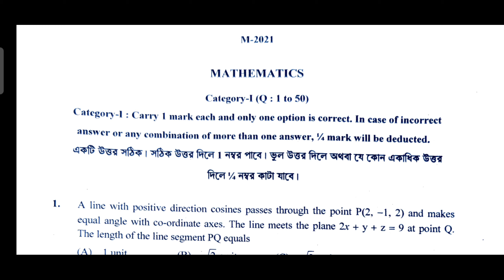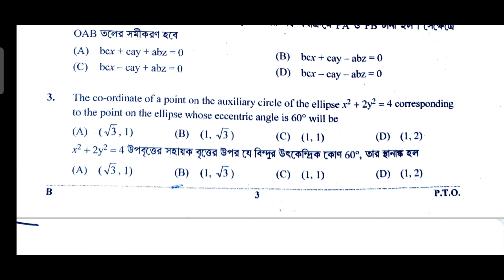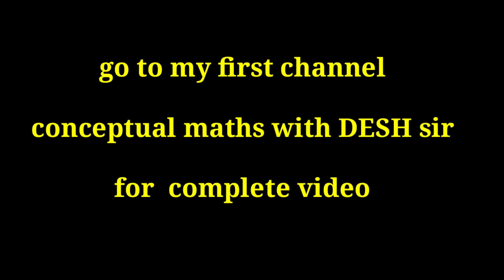Answer key Maths wbjee 2021 l Check your Score l কত নম্বর পাবে, rank কেমন হবে, কোন কলেজ পাবে?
mathematics WBjee 2021 complete answer key link given below

marks vs rank vs college WBJEE
কত marks পেলে কত rank হতে পারে এবং সেই rank এ কোন কলেজ পেতে পারো তোমরা

wbjee syllabus all information

5 years chapter wise MATHS strategy

my_new_YouTube_channel link
আমার নতুন ইউটিউব চ্যানেল

basically  in my above new channel discuss about
All entrance exam after HS and Madhyamik

Wbjee
jee main
jee advance
NDA
BSc nursing
ANM nursing
GNM nursing
Paramedical courses
NEET
Agriculture
etc
and

and Update news..

বিশেষ করে আমার ছাত্র-ছাত্রীদের এবং বন্ধু-বান্ধবদের যারা আমায় সর্বদা সাপোর্ট করেছ।।।

বেল আইকনটি প্রেস করে রেখো পরবর্তী ভিডিও পাওয়ার জন্য।।

আমি যে সমস্ত বিষয়ের উপর MATHEMATICS এর ভিডিও বানিয়ে থাকি তার লিস্ট নিচে দিয়ে দিলাম। একবার দেখে আসতে পারো আশাকরি অংকটা অনেক বেশি সহজ হয়ে যাবে।

1. CLASS-XII  maths   উচ্চ মাধ্যমিক গণিত

2. Class -XI  maths   একাদশ শ্রেণির গণিত

3. Class -X  মাধ্যমিক অর্থাৎ দশম শ্রেণীর গণিত

4. JEE , MAIN,  ADVANCE,  NDA, WBJEE maths MCQ

5. Competitive exam MATHS

6. Exam notification

7. JELET important mathematics MCQ

ধন্যবাদ।।